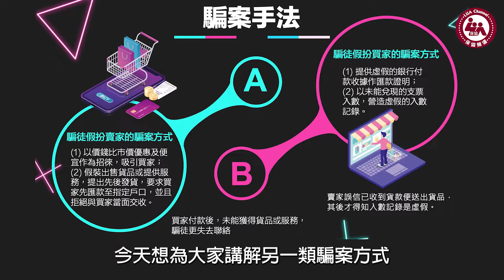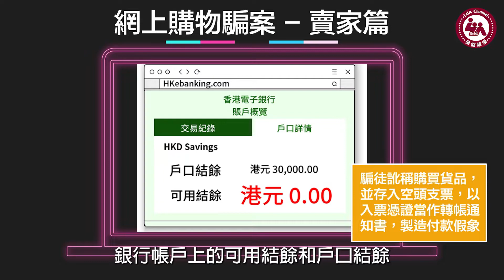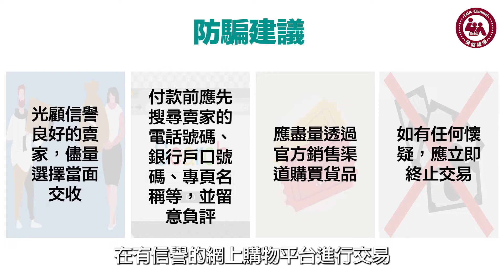保協頻道呈獻：騙子警報 (第三集) 網上購物騙案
大家經常看到新聞報道騙案，騙徒的手法層出不窮，我們又要如何避免墮入這些騙案的陷阱呢？保協全新節目「騙子警報」一連4集，帶大家認識最新的騙案資訊，了解騙子手法，預防被騙。

騙子警報 (第三集) 網上購物騙案
播放日期：8月4日 (星期四)
播放時間：下午3:00
節目主持：Teresa Yuen (保協副會長及會員部主席)
節目嘉賓：溫督察 (新界南總區刑事部防止罪案辦公室助理主任)

節目時間表: (每集10分鐘)
1. 7月21日 3:00 PM 電話騙案
2. 7月28日 3:00 PM 求職騙案
3. 8月4日 3:00 PM 網上購物騙案
4. 8月11日 3:00 PM 投資騙案

請點擊以下頻道觀看節目:
保協頻道Youtube: